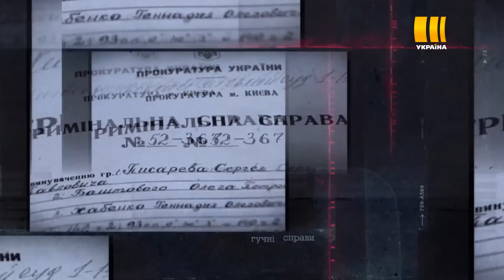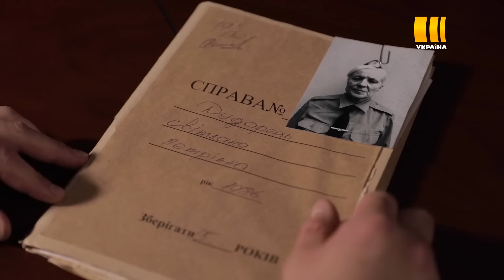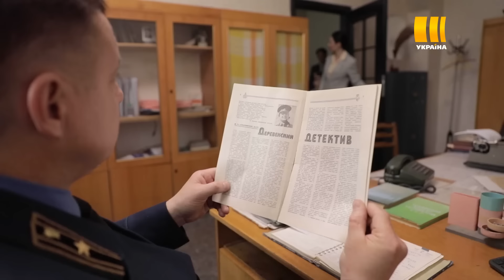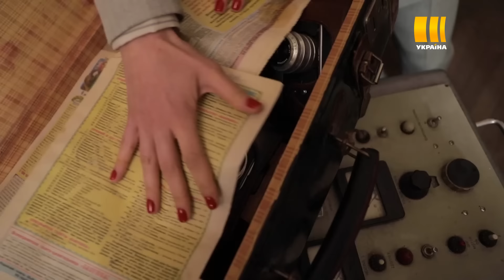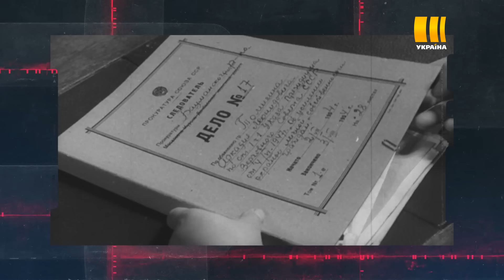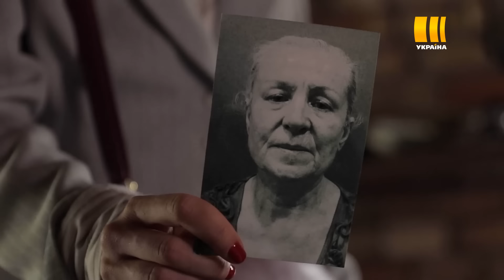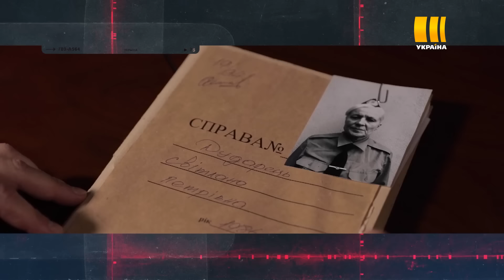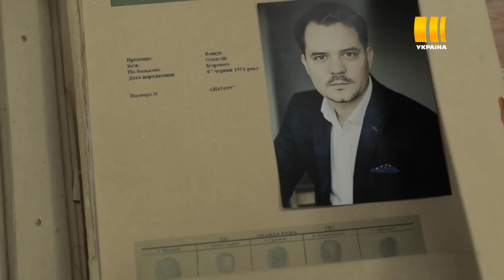Хід прокурора. Серія 31 "Затягнути ремінь"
Телеканал «Україна» представляє безпрецедентний для українського телебачення документальний гостросюжетний кримінальний детектив – «Хід прокурора». Кожна  серія – окрема реальна, резонансна історія конкретного злочину, розслідування якого вела прокуратура на чолі з колишнім генеральним прокурором України Святославом Піскуном.

В основі кожної серії - лише реальні резонансні злочини, що відбувалися в Україні в період з 80-х років минулого